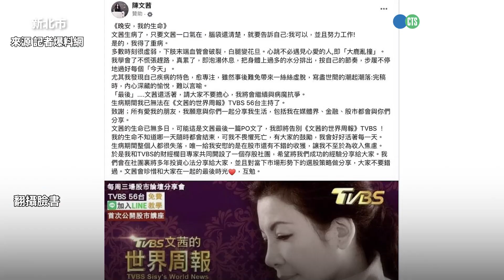冒充「陳文茜」投資詐騙 警逮5嫌查獲毒咖啡包｜👍小編推新聞20240703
天下沒有白吃的午餐〈惟編〉